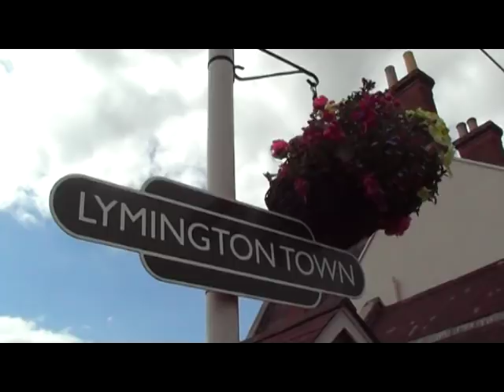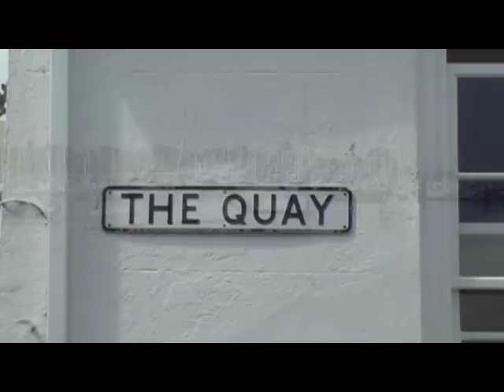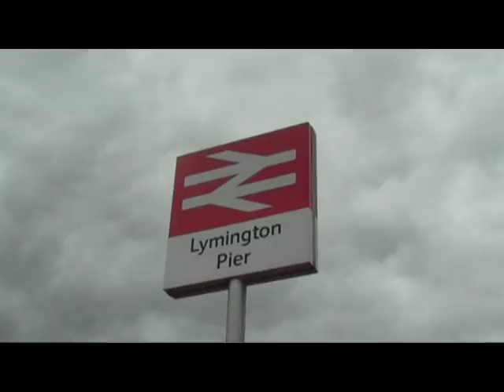How To See Britain - A Couple of Minutes In Lymington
John Cull visits Lymington in Hampshire.